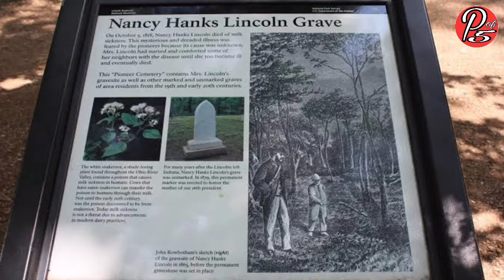5 Most Deadly Plants in the World @ Power of 5 TV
5 Most Deadly Plants in the World @ Power of 5 TV

Some plants may look harmless enough, but can harbor some of the most deadly poisons known. From the death of Socrates by poison hemlock to the accidental ingestion of deadly nightshade by children, poisonous plants have been responsible for human deaths throughout history. Here you will get to know some of the 5 most infamous plants and their poisons with this macabre list.